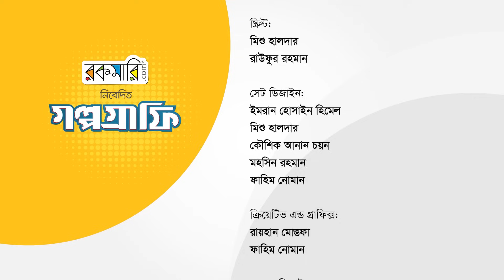দাজ্জালের আরেক নাম কর্পোরেট! Rokomari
আলেকজান্ডার দি গ্রেট দুনিয়া জয় করতে নেমে গঙ্গার তীরে এসে ফিরে গিয়েছিলেন। কারণ তখন বাঙালিরা ছিল ৬ ফুটের থেকে বেশি লম্বা সুঠাম দেহের অধিকারী। কিন্তু এখন? আমরা গড়ে সাড়ে ৫ ফুট, আর সাদা চামড়ার লোকগুলো ৬ ফুট। এর কারণটা কী?

পৃথিবীর কোথাও বিটি বেগুন চাষ হয় না শুধু বাংলাদেশে হয়। অর্গানিকের নামে আমরা আসলে কী খাচ্ছি? আমাদের পূর্ব পুরুষেরা পেট ভরে খেত নাকি পুষ্টিকর খাবার খেত? এরকম হাজারটা প্রশ্ন আমরা কখনও নিজেদেরকে করি না!

 প্রশ্ন না করার আরেকটা কারণ আমরা হলাম গিনিপিগ! আমাদের মধ্যে দাসত্বের স্বভাবটা এখনো রয়ে গেছে। পশ্চিমারাই উন্নত, আর আমাদের থেকে খারাপ জাতি আর নেই। এই ধারনাটাও তো আমাদের মধ্যে ইনজেকশন দিয়ে ঢোকানো।

আজকের পর্বের অথিতি মুজাহিদুল ইসলাম জাহিদ, একজন কৃষি উদ্যোক্তা। তার মুখে এমন কিছু কটু গল্প আমরা শুনব। শোনার পর হয়ত অনেকেরই একটা ধাক্কা লাগবে। মাঝে মধ্যে ধাক্কা লাগা ভালো।

0:00 - রিক্যাপ
0:51 - পরিচিতি পর্ব
01:40 - ফুড পলিটিক্স
09:55 - উপমহাদেশের না খেয়ে মরার কারণ
12:03 -  অর্গানিক কি  Scam?
16:07 - সার্টআপ ইকোসিস্টেমটা যেমন
22:32 -  আপনি নিজে কী সফল?
25:43 -  টাকা নিয়ে কী বিদেশে পালাবেন!
27:43 -  আফ্রিকা কেন?
35:35 - সভ্যতা কোন দিকে যাচ্ছে
40:46 -  ভিসন কী?
43:14 -  দুইটা পরামর্শ
52:08 - উপসংহার